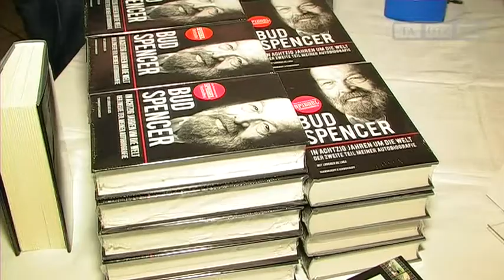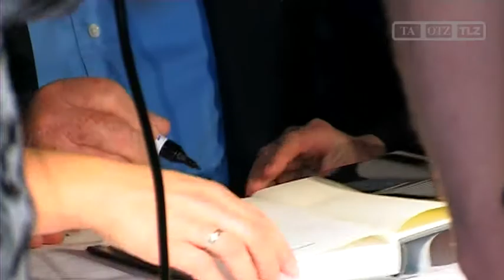Bud Spencer besucht Gera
Am 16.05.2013 pilgerten rund 1.500 Fans zu Bud Spencers Buchpräsentation in Gera